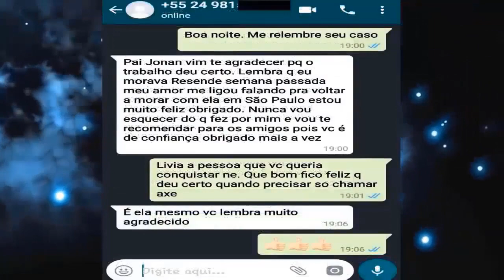FESTA DE EXÚ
GANHE UM JOGO DE CARTAS E UM TRABALHO ESPIRITUAL TOTALMENTE GRATUITO!